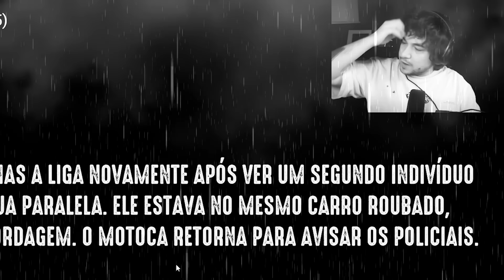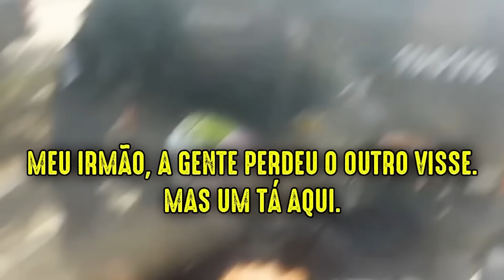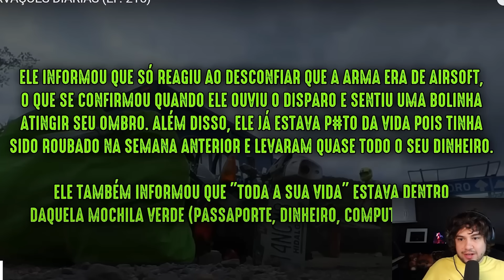ESSE MOTOBOY VIROU POLICIAL POR 1 DIA - XRACING